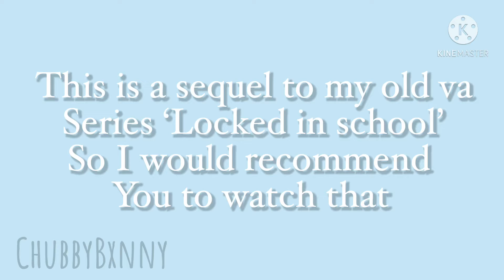Watch if you wanna Vocie act for my Gacha series (read description if so)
If You Would Like To Join Make A Video With The Hashtag

Rules:
No Making Fun Of People’s Voices
Age can be 7+
This is a Gacha series, don’t be rude for that matter.
Have fun!

Deadline: 11th Of April 2021

Roles:
Mumble: Agnes/Rozie
Tori: Cloudii
Tiara: Misteru
Maddison: Misturi
Alan: McSwaggyBurger
Melody:
Sage: